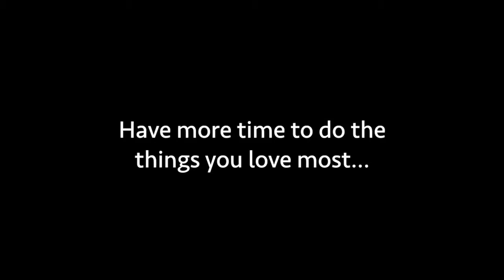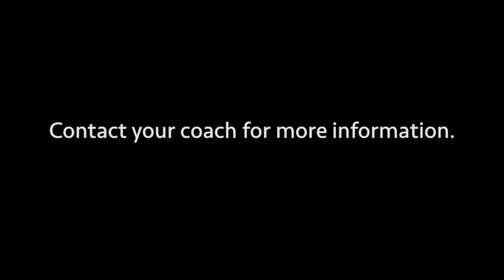Bb Coach Opportunity Video-Male